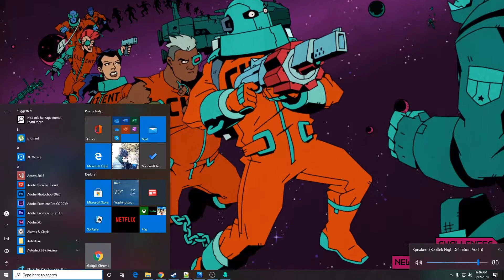Void Bastards Playthrough - Part 11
This series I'm playing through the game Void Bastards.